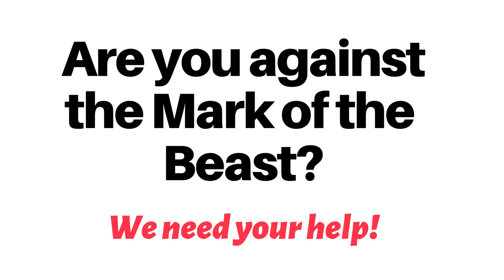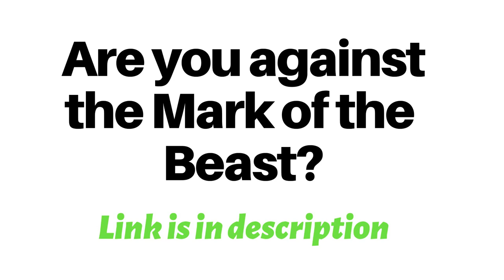1st Amendment | Help Jewish Woman Protect her Rights | Sign Petition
1st Amendment rights are being denied to this woman. Her belief is that photographs go against the 2nd commandment. And she wants to have a license without her face on it.

I respect her beliefs and I believe the same way she does! Many Amish actually believe this and won't get a photo taken! Its their belief. And they strongly believe this.

God commands everyone in the 2nd commandment not to make an image or likeness of their face!  You need to study the 2nd commandment very well.

When you fear Yahwah (God), you will get wisdom and be able to understand the bible better! Many don't understand the bible, because they don't fear Yahwah.

Many people also believe that the realid is the mark of the beast!